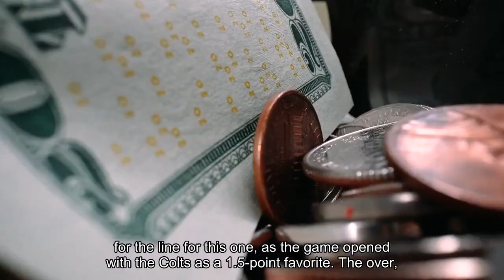New England Patriots vs. Indianapolis Colts How to watch schedule live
Indianapolis Colts @ New England PatriotsCurrent Records: Indianapolis 4-5, New England 2-7The Indianapolis Colts will head out on the road to face off against the New England Patriots at 9:30 a. m. ET on Sunday at Deutsche Bank Park. The Patriots do have the home-field advantage, but the Colts are expected to win by two points. Indianapolis can finally bid farewell to their three-game losing streak thanks to their game on Sunday. They enjoyed a cozy 27-13 victory over the Panthers. Meanwhile, the point spread may have favored New England last Sunday, but the final result did not. They fell just short of the Commanders by a score of 20-17. New England has now taken an 'L' in back-to-back games. Despite the loss, the Patriots got a solid performance out of Rhamondre Stevenson, who rushed for 87 yards and a touchdown on only nine carries. Stevenson was no stranger to the big play, turning on the jets for a run that went for 64 yards. Indianapolis' victory bumped their record up to 4-5. As for New England, they have been struggling recently, as they've lost five of their last six games, which put a noticeable dent in their 2-7 record this season. The Patriots are hoping to beat the odds on Sunday, as the experts think they're headed for a loss. For those looking to play the spread, watch out: the Patriots is playing at home, but their 1-4 record against the spread as such isn't exactly encouraging. Indianapolis might still be hurting after the devastating 26-3 loss they got from New England when the teams last played back in November of 2022. Can the Colts avenge their defeat or is history doomed to repeat itself? We'll find out soon enough. Indianapolis is a slight 2-point favorite against New England, according to the latest NFL odds. The oddsmakers had a good feel for the line for this one, as the game opened with the Colts as a 1. 5-point favorite. The over/under is set at 42. 5 points. See NFL picks for every single game, including this one, from SportsLine's advanced computer model. Get picks now. New England has won 3 out of their last 4 games against Indianapolis.